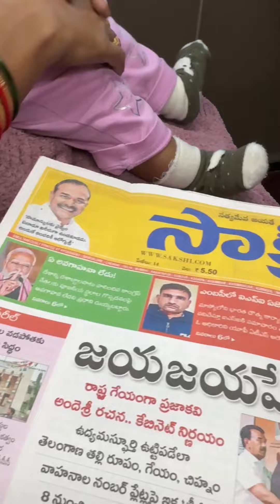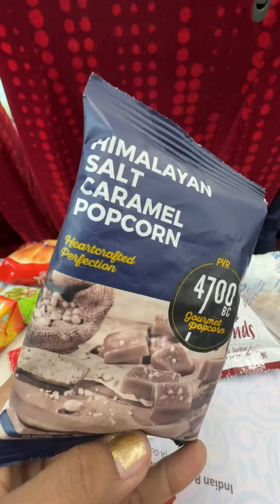41 TRIP FULL VIDEO❤️